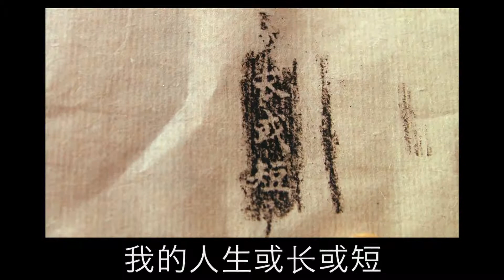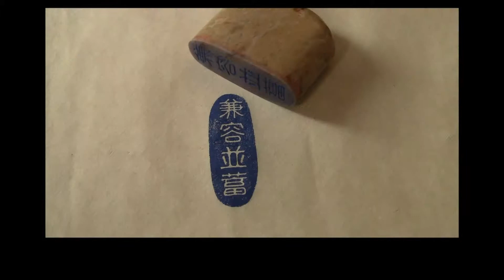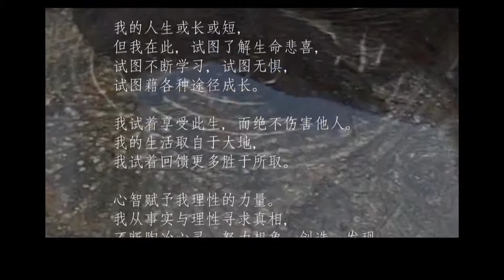WORDS ENGRAVED - Chinese, simplified, with simplified subtitles and English male voice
WORDS ENGRAVED

I AM UNIQUE. THE WORLD, SO OLD, HAS NEVER HAD ME IN IT BEFORE. THE UNIVERSE, SO LARGE, HOLDS NOWHERE ELSE MY MIND AND MATTER.

MY LIFE MAY BE LONG OR SHORT, BUT HERE I AM, TO KNOW THE PAIN AND ELATION OF LIFE, TO LEARN EVERY DAY, TO BE FEARLESS, TO GROW IN UNFORESEEN WAYS.

I WILL TRY TO ENJOY THIS TIME ON EARTH, WHILE NOT HURTING OTHERS. THOUGH MY LIVING TAKES FROM THE EARTH, I WILL TRY TO GIVE TO IT MORE THAN I TAKE.

MY MIND GIVES ME THE POWER OF REASON. I WILL SEEK TRUTH THROUGH FACTS AND REASON, AND CULTIVATE THE POWER OF MY MIND TO IMAGINE AND TO CREATE AND TO DISCOVER. MY BODY IS A MARVEL AND MINE TO CARE FOR. IF I CARE FOR IT POORLY, I AM DIMINISHED.

I AM A HUMAN. I LEARN FROM OTHER HUMANS, AND I RECOGNIZE THEIR INFLUENCE ON ME. BUT I HAVE THE STRENGTH TO BE MY OWN PERSON. I WILL EMPLOY MY MIND AND LEARNING TO CHOOSE MY PATHS IN LIFE, TO CHOOSE MY WAY OF BEING.

HUMANS CAN ACT IN GOOD WAYS OR BAD, WITH GENEROSITY OR CRUELTY. I WILL STRIVE TO BE GENEROUS AND FAIR, AND TO RESIST THOSE WHO ARE CRUEL OR UNJUST.

I AM A FREE PERSON. THOUGH I MAY BE A MEMBER OF A FAMILY, A COMMUNITY OR A NATION, MY DECISIONS ARE FOR ME TO MAKE. AND BECAUSE I AM FREE, I AM RESPONSIBLE FOR MY DECISIONS.

BEING FREE, I RECOGNIZE THE FREEDOM OF OTHERS TO CONDUCT THEIR LIVES AS THEY CHOOSE, SO LONG AS THEY ARE TOLERANT OF ALL PERSONS WHO CAUSE THEM NO PHYSICAL HARM.

IF, IN MY PASSAGE THROUGH LIFE, I AM TO TAKE CARE OF CHILDREN, WHETHER MINE OR THOSE OF OTHERS, I WILL DO SO WITH WARMTH, WISE COUNSEL AND RESPECT FOR THEIR INDIVIDUALITY. BEING NEW TO THIS WORLD, THEIR FUTURE JOY AND DIGNITY DEPEND UPON THE PEOPLE WHO CARE FOR THEM.

I WILL CHERISH MY MINUTES ON THIS EARTH AND TURN MY ENERGIES TO GOOD DEEDS LARGE OR SMALL, KNOWING THAT STATUS AND MATERIAL WEALTH ARE NOTHING COMPARED TO MY DEEDS.

THE WORLD AROUND ME CHANGES, AND SO DO I. IN HARDSHIP I WILL FIND GREATER STRENGTH. FOR ALL OF THE FRUITS OF MY LIVING, I WILL BE GRATEFUL.

I WILL SEEK HAPPINESS AND EXAMINE MY LIFE AS IT UNFOLDS, FOR I AM THE ULTIMATE JUDGE OF ME.